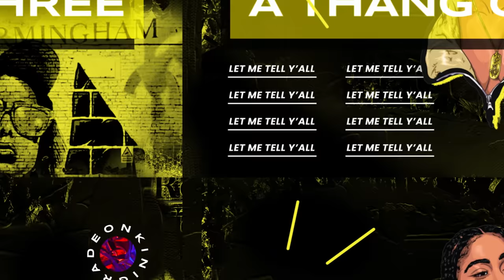VAMPIRE SIBLINGS 🦇🩸| "New Girl" S4e2| Kinigra Deon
Title: VAMPIRE SIBLINGS 🦇🩸| "New Girl" S4e2| Kinigra Deon
Plot: Roman and Seraph are training to become stronger to rescue Kinigra from their Uncle Clay, The werewolves are training for Wolf games and run into someone new
Starring: @KinigraDeon @ItsSeraphsworld @romantoolit @tatyonnalashanna @tufcrj @camputUon @LuhhZaw @miyanevaeh @LayLow.Jackson @ImOmar1on @reggierootv5430